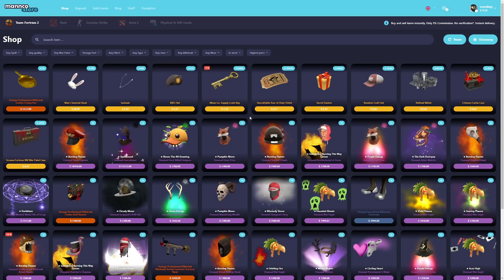TF2: Midnight Market Gardening DESTRUCTION!